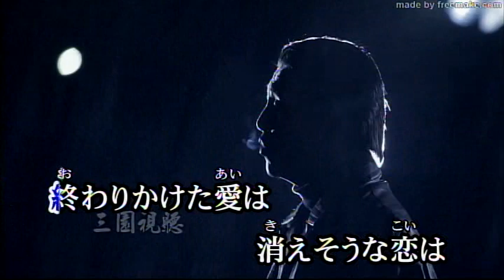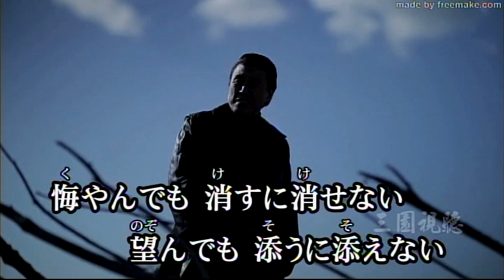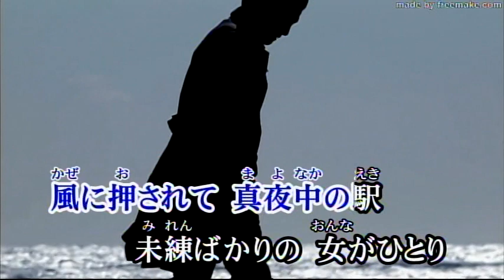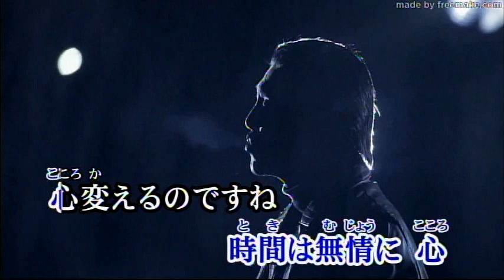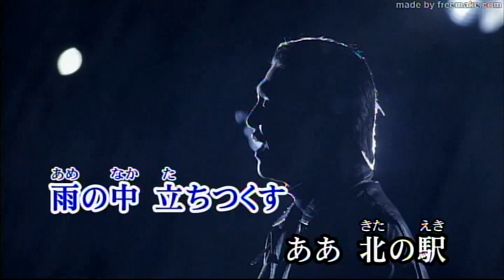追憶ー北の駅ー/山崎ていじ[唄:小李飛刀]